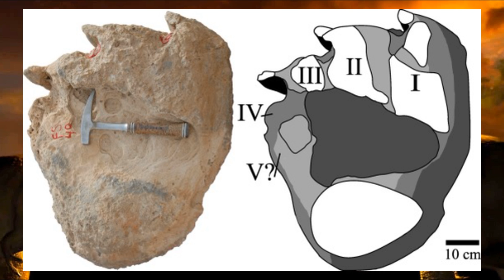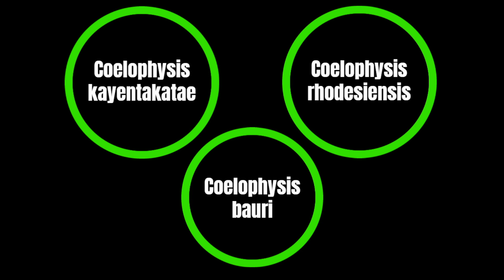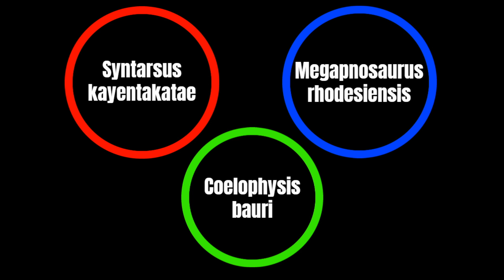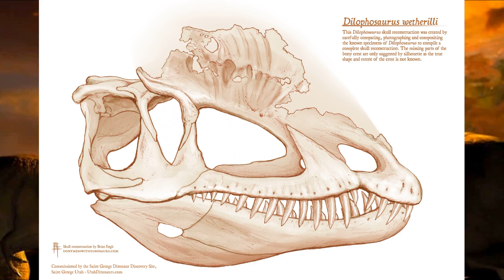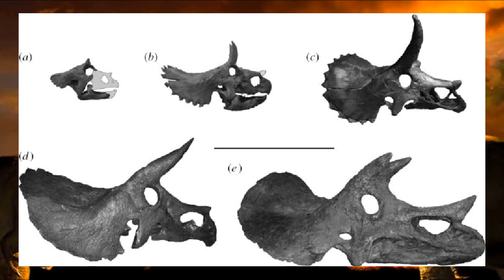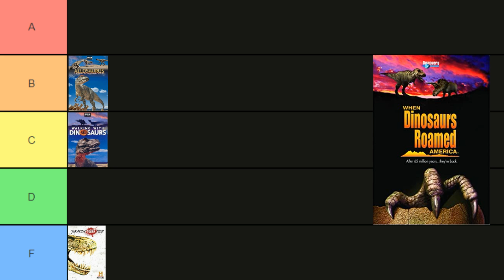When Dinosaurs Roamed America (2001) Accuracy Review | Dino Documentaries RANKED #3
Let's see how accurate the classic documentary, When Dinosaurs Roamed America, is. Does it hold up to today's standards? How accurate are its dinosaurs?